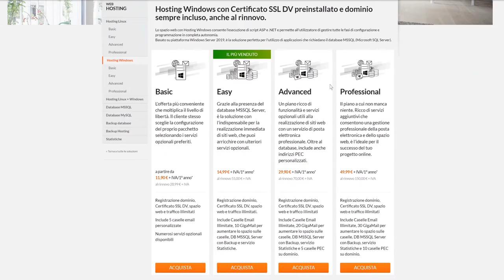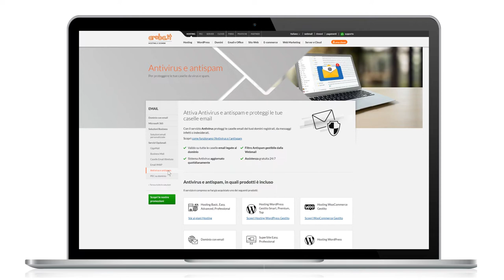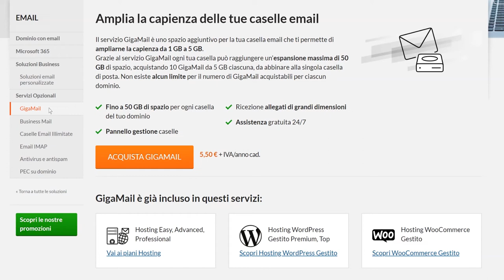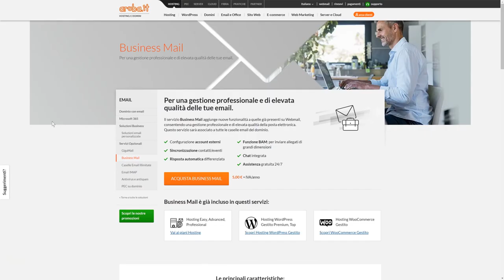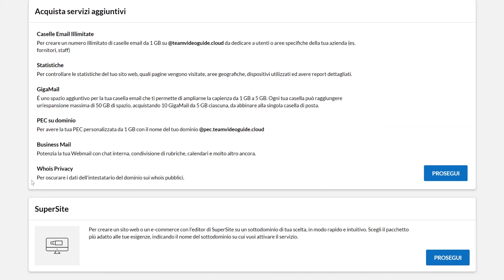Servizi opzionali di posta - Guida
Come arricchire il tuo servizio di posta: quali sono i servizi aggiuntivi, a cosa servono e come acquistarli.